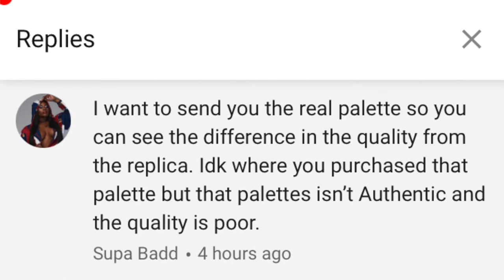PART 2: TOP 5 'WHY ME' MOMENTS || STORYTIME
Hey guyysss !

Welcome back to my channeeelllll !

So this is the follow up video for my Top 5 why me moments and chhiiiillllllleeee the embarrassment !! 🤦🏾‍♀️😩😂 I hope you enjoy this half as much as you enjoyed the first half, don't forget to like, comment and subscribe, also leave me a like and a comment okrrrr ??? love yaaa